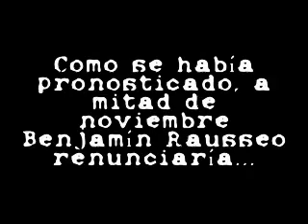El Conde del Guacharo presenta su renuncia a la candidatura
El Humorista y candidato presidencial, Benjamin Rausseo, Mejor conocido como "Er Conde del Guacharo", declinó en sus aspiraciones comno estaba previsto. Sin embargo, no manifestó una preferencia por alguno de los otros candidatos que aun se mantienen, a pesar que los medios especulaban que renunciaría para apoyar a Burusas Rosales